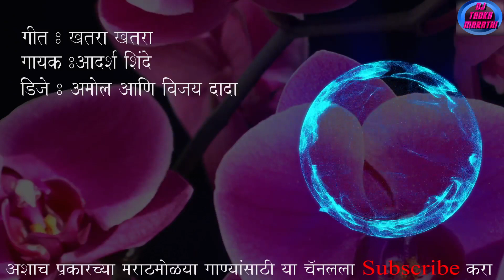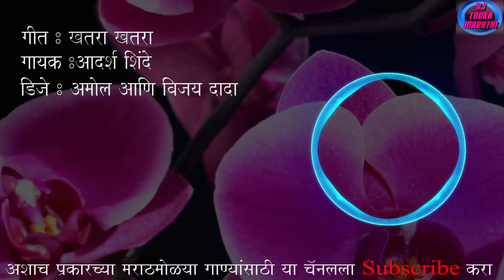Porgi Disaya Khatra (Adarsh Shinde) Dj Amol & Vijay Dada DJ Tadka Marathi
Team Dj Tadka Marathi